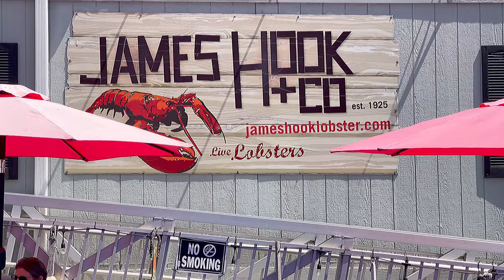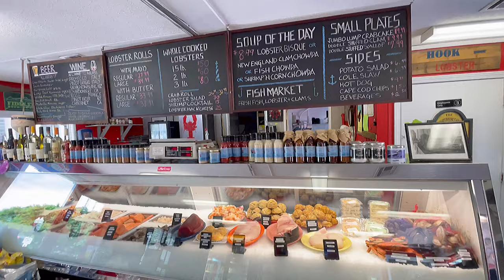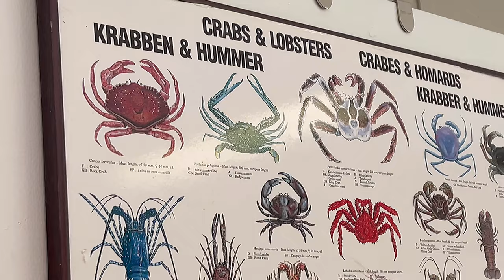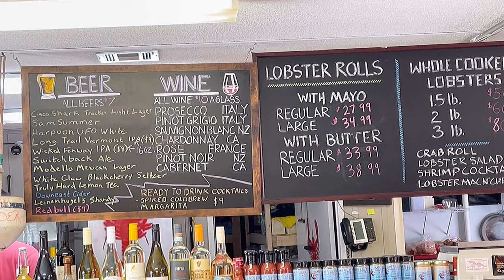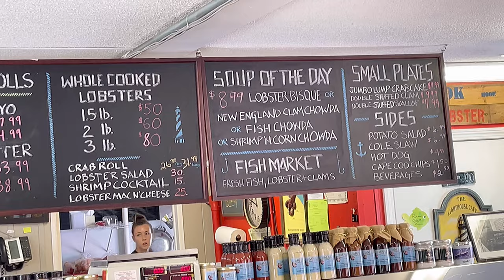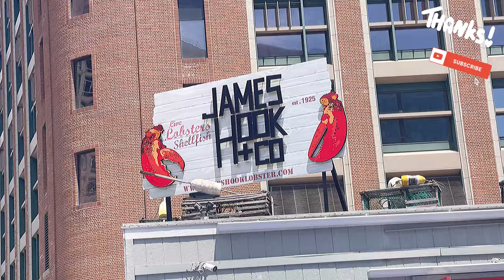JAMES HOOK LIVE LOBSTER & SEAFOOD RESTAURANT REVIEW @ ATLANTIC AVENUE BOSTON MA USA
THE LEGENDARY BOSTON LOBSTER ROLL
JAMES HOOK LIVE LOBSTER SEAFOOD RESTAURANT REVIEW @ ATLANTIC AVENUE BOSTON MA USA united states of America

ONE OF THE BEST LOBSTER RESTAURANT IN THE USA EASY COAST